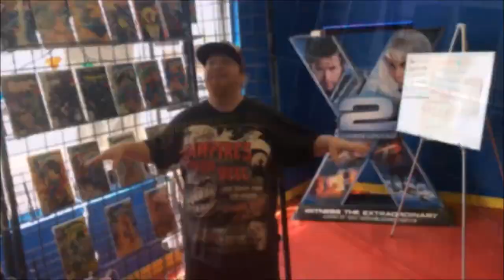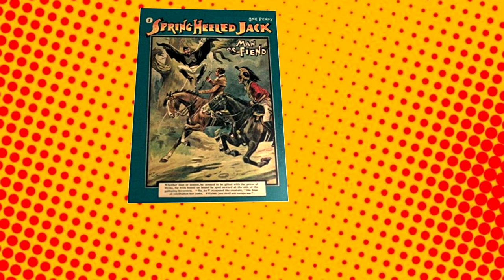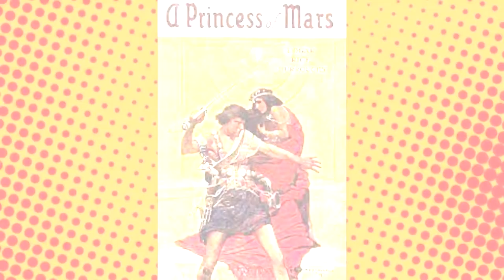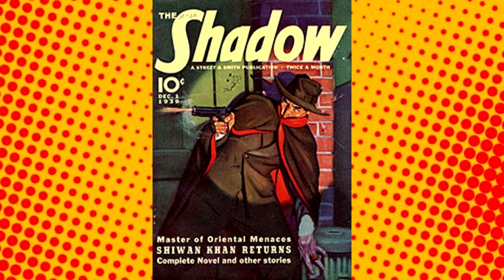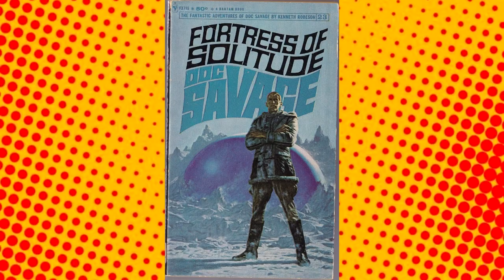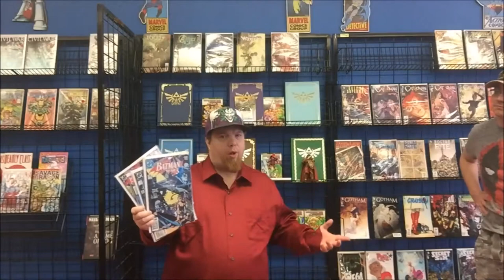The Platinum Age of Comic | The Culture of Comics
The Platinum Age of comics has no official start point, as it’s considered pre-superhero comics and can encompass pulps, penny dreadfuls, and novels, and even early myths and legends which helped to inspire comics. The Platinum Age, did however last until 1938 when Action Comics #1 was first published and introduced the world to Superman. While there is debate over who the first official superhero was, there is no doubt that the first official comic book was The Yellow Kid which was first published on February 17, 1895, by the newspaper New York World. The use of the character to sell newspapers is where the term “yellow journalism” originated, better known today as Click Bate. Before that however, it can be argued that the Georgian and Victorian Eras of culture is where the platinum age can be said to have “officially” began.
In 1837, the people of London began reporting sightings of a creature that would jump through the London skyline at night and attack women. The urban legend later became a huge influence on popular culture in London and eventually made it into fictional publication in the Penny Dreadfuls which were precursors to pulps and comics in 1886.
In 1844, The Count of Monte Cristo was brought into publication. The count was the precursor to Batman, Zorro, and the Punisher and elements of each can be found within the story of a man who was framed and wrongfully convicted, imprisoned, learned to fight, escaped, amassed a fortune, then developed a secret identity to get revenge.
  In 1905, The Scarlet Pimpernel established the idea of a hero with a secret identity trope in pop culture. The character was a wealthy man who wore a mask and rescued people from the guillotine.
In 1912, John Carter of Mars made his first appearance in A Princess of Mars. The character was the precursor to and became one of the inspirations for Superman. The same year, Tarzan of the Apes was first published in magazine form and set the stage for heroes of the underserved.
In 1928, Buck Rogers became the first science fiction hero during his first published story in the novella “Armageddon 2419 A.D.” which set the stage for other sci-fi heroes such as Flash Gordon, Adam Strange, Green Lantern, and Luke Skywalker. Shortly after, in 1930, the Shadow made his debut in the Detective Story Hour via radio and then made his physical appearance in the pulps in 1931 then later made his first comic book appearance in 1949. The Shadow went on to become one of the inspirations for Batman. His impact on the character was made canonical during Steve Orlando’s Batman/The Shadow crossover in 2017, where the writer made the Shadow one of Bruce Wayne’s mentors during his time training to become the Dark Knight.
In 1931, Dick Tracy hit the scene via newspaper comic strip form. The impact the character had on pop culture not only paved the way for James Bond, but also every other crime drama and spy thriller out there. It also inspired the iWatch when the title character first spoke into his radio watch. The character made his first comic book appearance in 1936. In 1933, The Lone Ranger first appeared on radio, in comic strips in 1938, and in comic books in 1948; and was inspired by the real-life Texas Ranger by the name of Bass Reeves who was one of the first African American law men in America and was notorious for being incorruptible to the point that he even arrested his own son and took him to the noose for hanging. The Lone Ranger went on to inspire The Green Hornet who was revealed in comic book continuity at the great nephew of the Lone Ranger.
In 1933, Doc Savage the Man of Bronze came on the scene and is regarded by many as the FIRST superhero. He was one of the inspirations for Batman as well as Superman and even introduced the concept and name The Fortress of Solitude in pop culture.
That same year the prototype for Superman came to print with The Reign of the Superman. In this pulp, the “Superman” was a bald telepath who used his powers to take over the world.
In 1934, Lee Falk published Mandrake the Magician who was the precursor and inspiration for future characters such as Dr. Strange, Dr. Fate, Zatanna, and The Scarlet Witch. Also, that year, Alex Raymond published Flash Gordon who was inspired by Buck Rogers. Gordon went on to become a pop culture phenomenon especially in the 80’s with his movie and theme song performed by Queen. In 1936, Lee Falk published The Phantom who was the first hero with “white eyes” and circus strongman style tights. The character was inspired by Zorro and Mowgli from the Jungle Book and went on to inspire other comic book heroes like Batman.